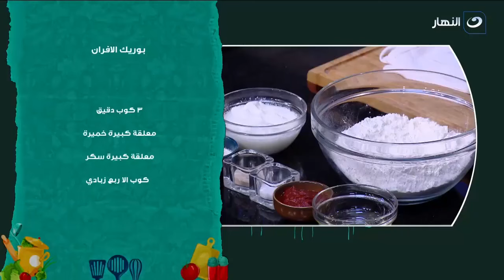بوريك الأفران سهل ولذيذ وأحلى من اللي بتشتريه من برة!!